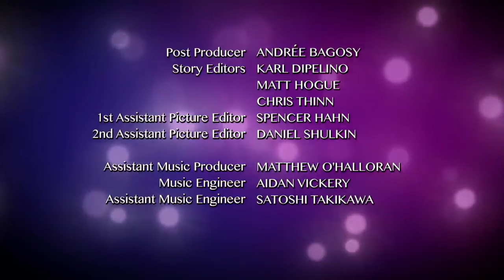The Next Step - Season 4 Episode 34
S4 Ep34 of 40 - Bold As Love - Eldon, West and James compete in the finals at the Bangers and Mashups International Hip Hip Competition.